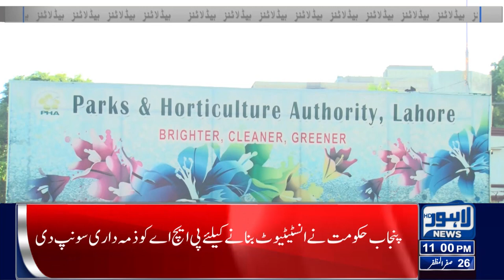Bad News!!! | 11:00 PM News Headlines | 12 Sept 2023 | Lahore News HD